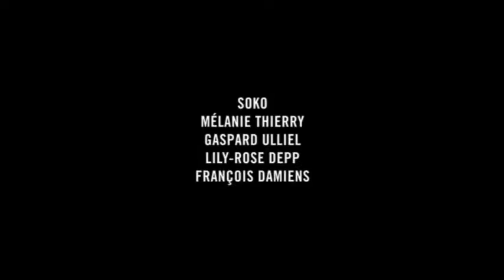THE DANCER Official Trailer (2017) Lily-Rose Depp, Biograhy Movie